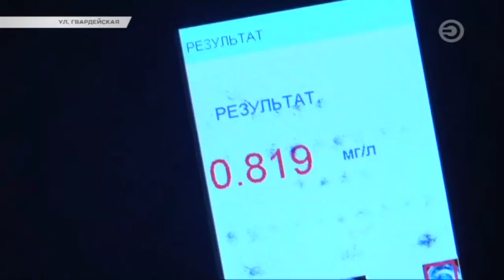Перехват 03.06.2018 Уснула за рулём